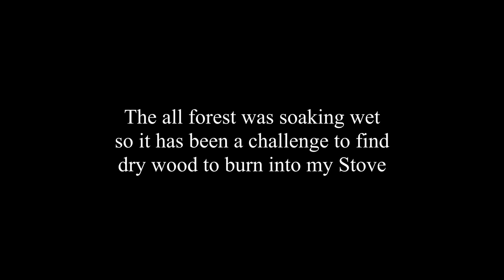Enchanted Forest, Winter Solo Overnight - Polish Lavvu, Woodstove, Candleholder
This trip has been one of my favorites so far. The weather was perfect! After a full month of heavy rain, I had these spectacular two frosty sunny days waiting for me. The forest was enchanted, wet, calm, shining. The sunlight reflecting on every single water drop made them look like diamonds.
The temperature went down to -5C degrees at night but no problem with my Gstove. Inside my, Polish Lavvu was very cozy and warm all night. I spent most of the time preparing firewood but I have also found time to bushcraft, my two candleholders :).
Piero

PV OUTDOORS merch.

MY GEARS
Lavvu Tent

MY PHOTO/VIDEO EQUIPMENT:
Fujifilm Xt4
Memory Card
External Hard Drive